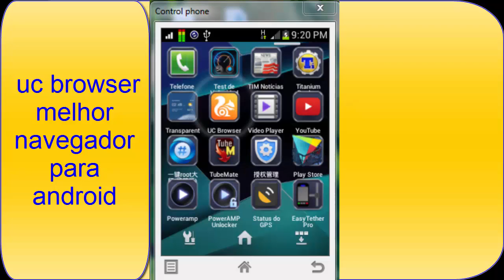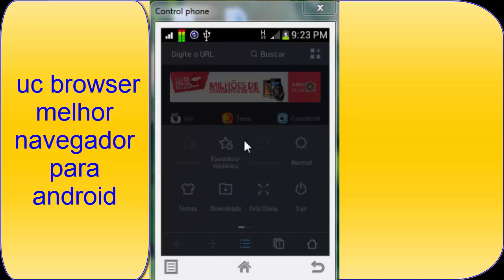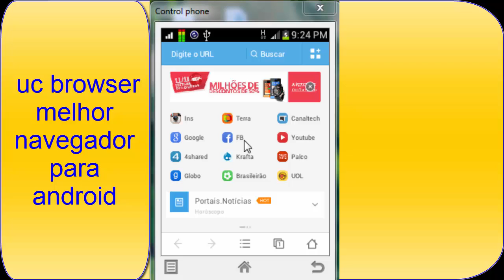O melhor navegador do android UC BROWSER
Meus Tutoriais

 Jogando minecraft

Terraria

Monster Hunter Freedom Unite :

Digimon World Re Digitize :

JOGANDO BLOCK STORY